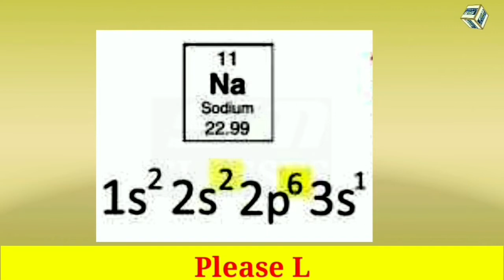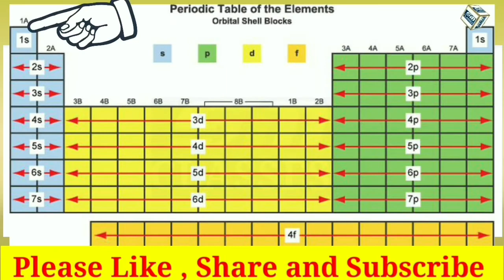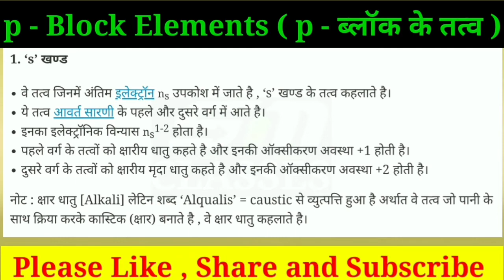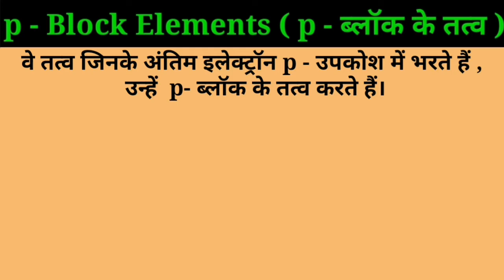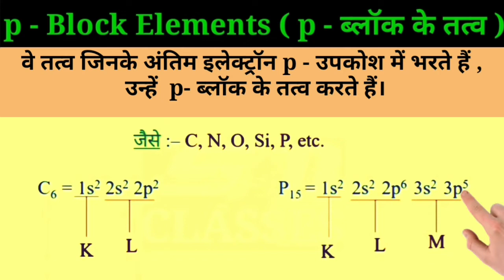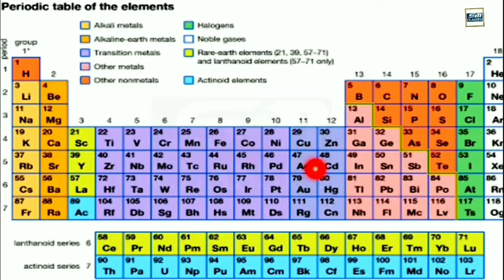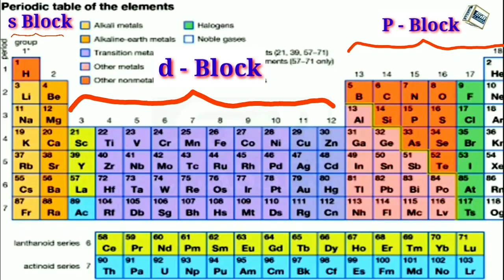p block elements // p ब्लॉक के तत्व // Class 12th Chemistry p block elements // Class 12th Chemistry